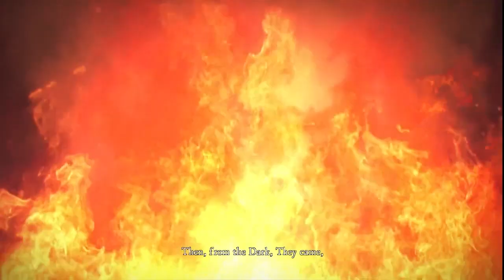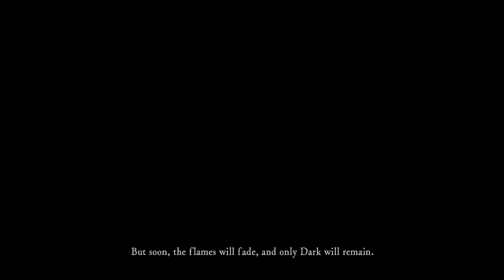Getting to the blacksmith on the first episode - Dark Souls Faith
I specify faith since we already played Dark Souls, this is a faith run.